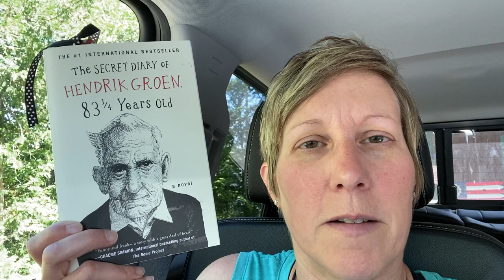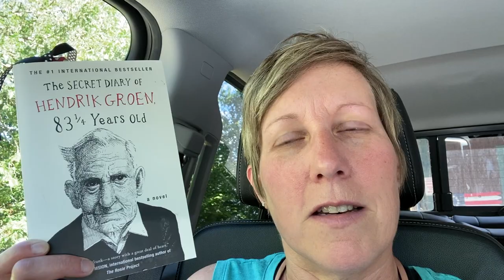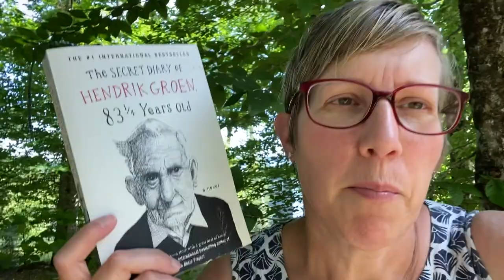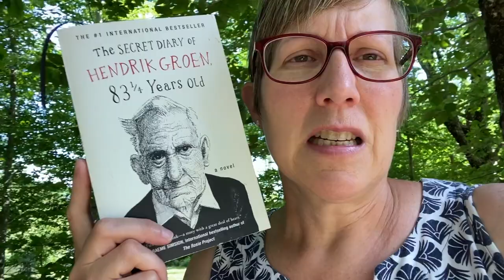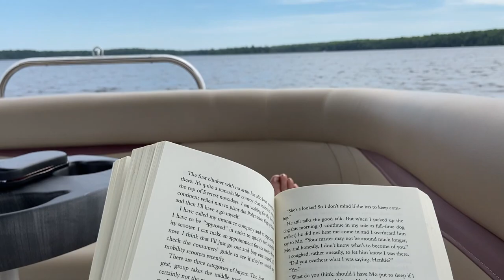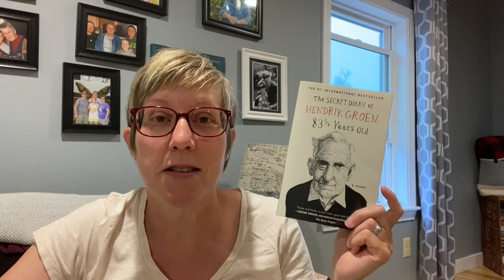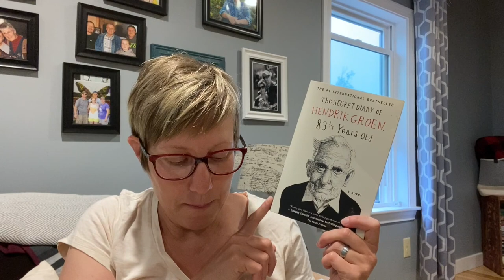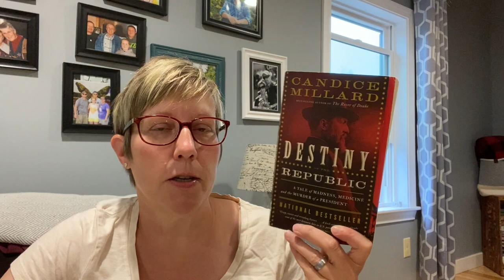Summer School Readathon Vlog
Books mentioned:
The Secret Diary of Hendrik Groen, Age 83 1/4 by Hendrik Groen
Letters from Yellowstone by Diane Smith
Trace by Lauret Savoy
Destiny of the Republic by Candice Millard
A Woman of No Importance by Sonia Purnell
Maybe You Should Talk to Someone by Lori Gottlieb
The Second Amendment by Michael Waldman
The Orchid Thief by Susan Orlean
Unsheltered by Barbara Kingsolver